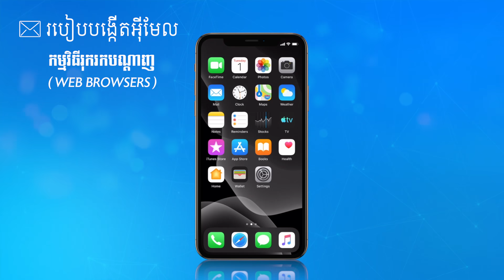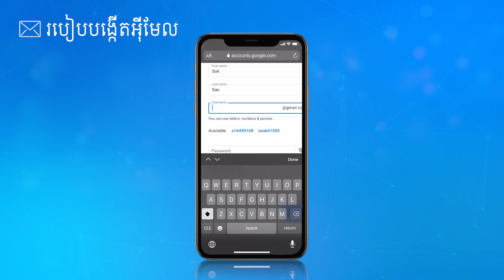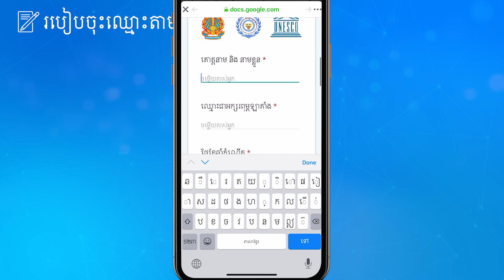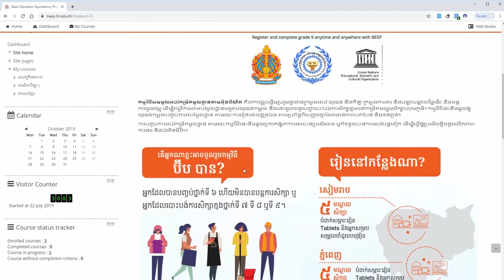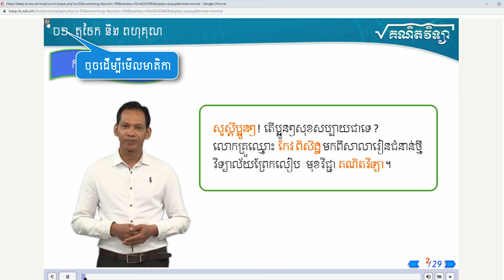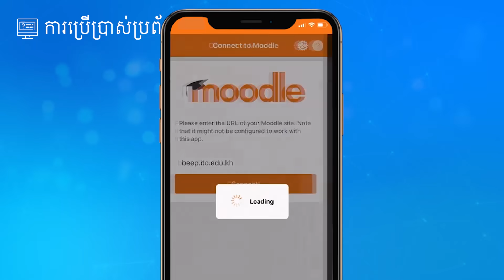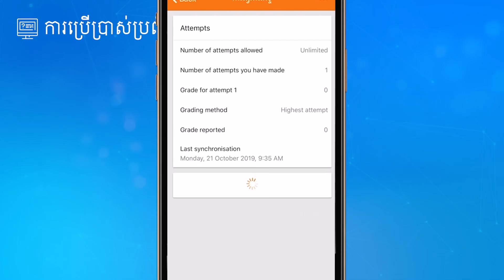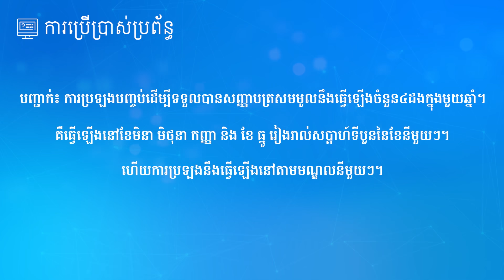របៀប​ចុះឈ្មោះ និង​រៀន តាមរយៈ​កម្មវិធី​សមមូល​អប់រំ កម្រិត​មូលដ្ឋាន​តាម​អ៊ីនធឺណិត (ប៊ីប)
របៀប​ចុះឈ្មោះ និង​រៀន តាមរយៈ​កម្មវិធី​សមមូល​អប់រំ កម្រិត​មូលដ្ឋាន​តាម​អ៊ីនធឺណិត (ប៊ីប) ដើម្បី​ទទួល​បាន​សញ្ញាបត្រ​សមមូល​ថ្នាក់ទី៩

ចំពោះ​សិស្សានុសិស្ស​ដែល​បាន​រៀន​ជាប់​គ្រប់​មុខវិជ្ជា​ អាច​មាន​សិទ្ធ​ប្រឡង​បញ្ចប់​ដើម្បី​ទទួល​បាន​សញ្ញាបត្រ​សមមូល​ថ្នាក់ទី៩

កាលបរិច្ឆេទ​ប្រឡង​មាន​ចំនួន​៤លើក ក្នុង​១ឆ្នាំសិក្សា